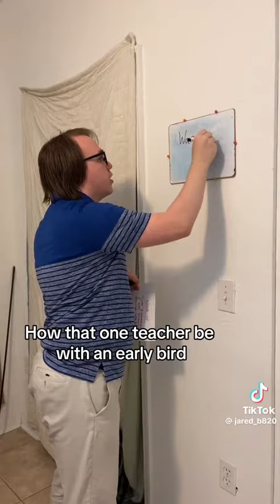How that one teacher be with an early bird